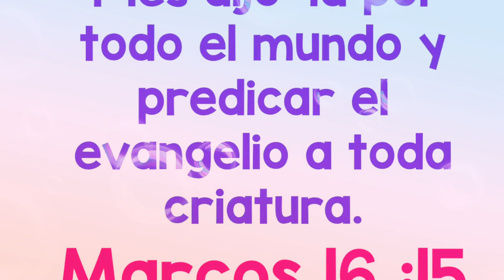Marcos 16:15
Versículo de la clase de ascensión de la Iglesia Evangélica San Pablo, ARCA